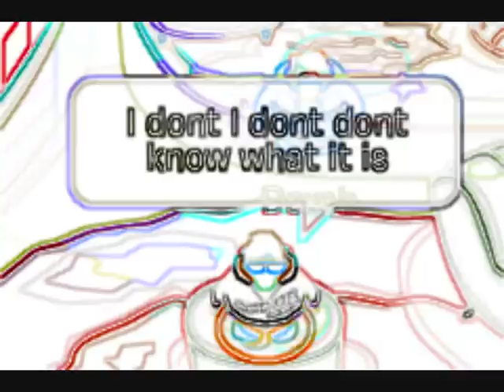Club Penguin One Direction ONE THING CPMV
ONE THING BY ONE DIRECTION.
SYCO MUSIC.
SONY MUSIC.
UP ALL NIGHT ALBUM-TRACK 03.